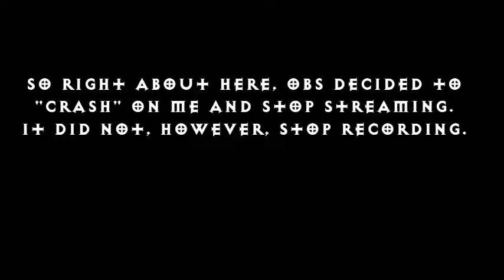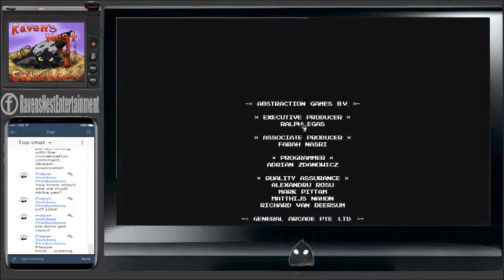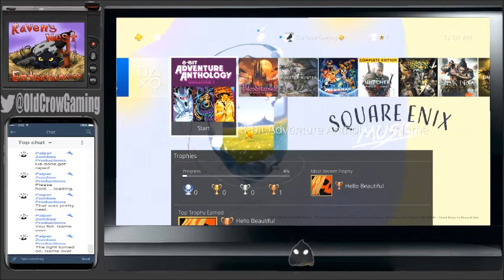Crow Plays | Shadowgate (NES) | EPOR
So due to technical difficulties while streaming, I have to re-upload this as a video. Good thing I decided to record it while streaming!